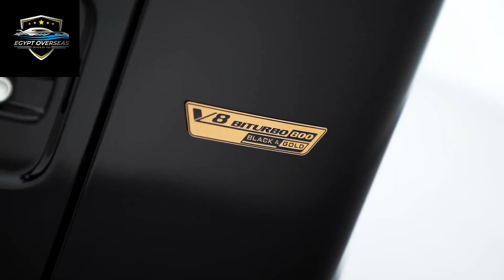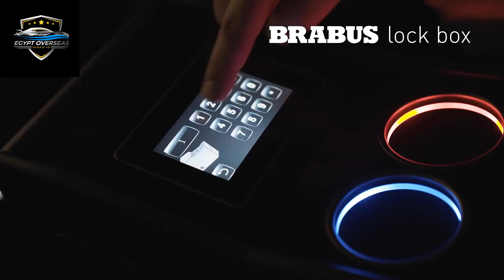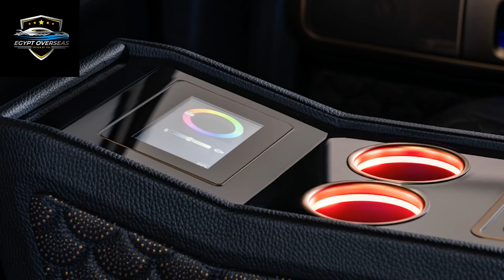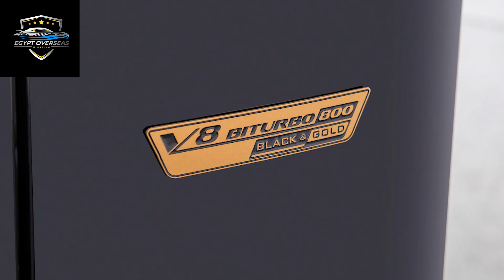Brabus G Class 800 Black & Gold Edition استوردها بنفسك مع ايجبت اوفرسيز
Brabus G Class 800 Black & Gold Edition 2020
مع شركة ايجبت اوفرسيز انت في امان تام من غير متسافربنفسك
دلوقتي مفيش مشكله طول مانت معانا لاننا عندنا فروع في اوروبا وعندنا تعاقدات مع مكاتب عربيات في
كل دول اوروبا يعني احنا بنبقي متاكدين من كل اوراق البائع قبل اوراق العربيه
نقدم خدمات الشحن الدولي للسيارات والبضائع من اوروبا الي مصر
ونقوم بخدمات الاستخلاص الجمركي بكل سهوله ويسر
يمكنكم متابعتنا عبر الروابط التاليه :
عنوان الشركه في القاهره
 ‎36 حي الملتقى العربي - مساكن شيراتون - على طريق الأوتوستراد مباشرة - بجوار معرض سيارات بي أوتو‎.